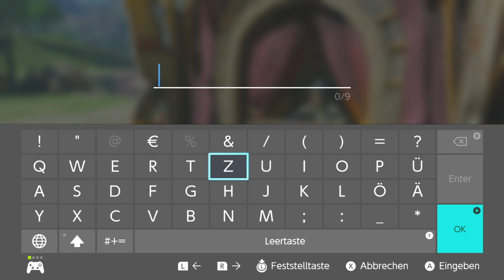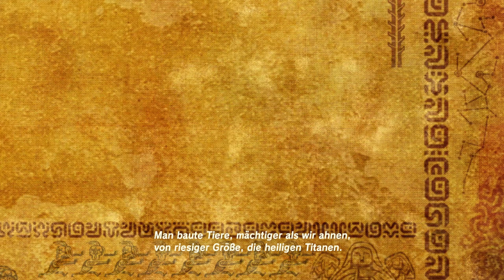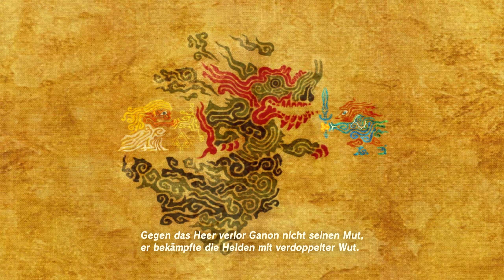THE LEGEND OF ZELDA: BREATH OF THE WILD #026 ► Wiedersehen mit Maronus & Kashiwa's Lied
Let's Play THE LEGEND OF ZELDA: BREATH OF THE WILD [Deutsch ✔ Switch ✔ Blind ✔ 100% ✔ 1440p@60FPS]

Auf Facebook & Twitter bin ich immer aktiv. Außerdem findet ihr dort alle Let's Play Folgen und Stream Ankündigungen!